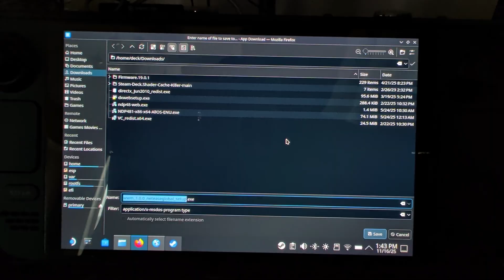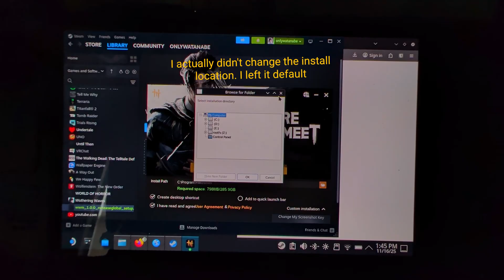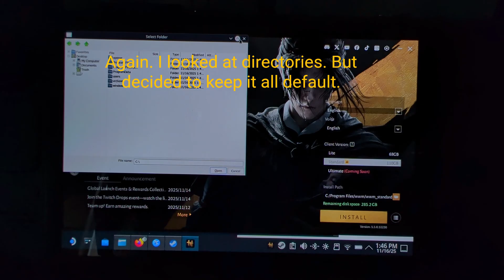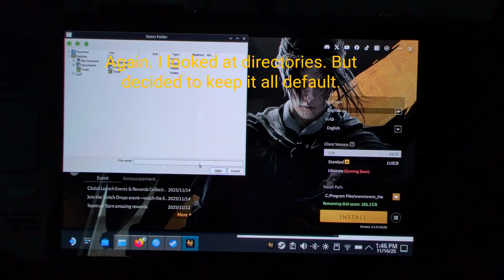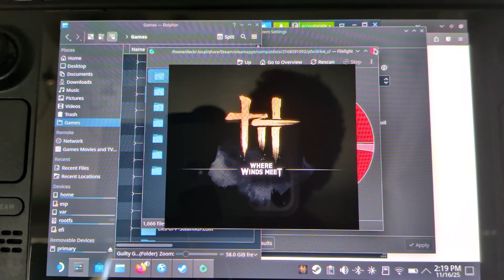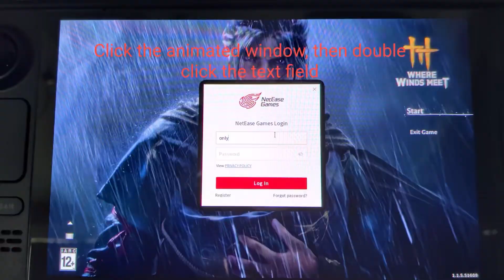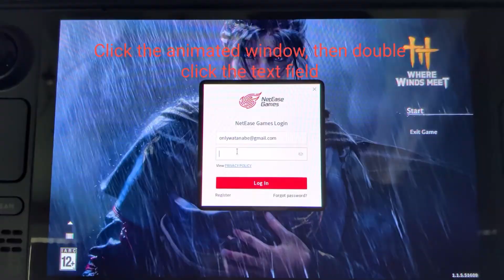WWM Lite Easy Install - Not As Recommended?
honestly just add launcher as non steam game lol